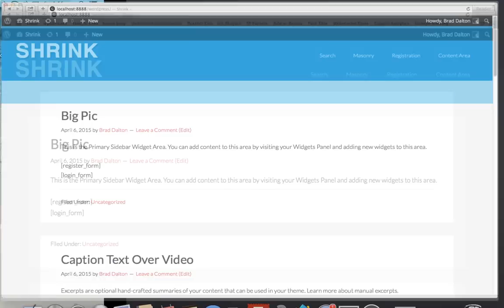Shrink Title On Scroll in Genesis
This video shows you the result of adding a shrink header effect using jQuery which shrinks the site title when you scroll down the page in any Genesis child theme